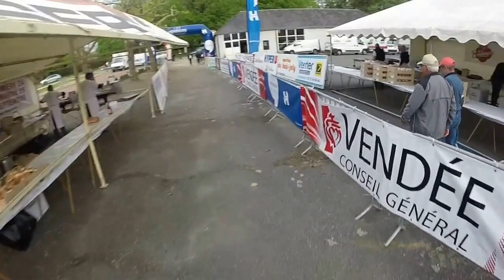rando des alouettes les herbiers 2016 pouette pouette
trop de route trop de grand chemin quelque bonne monter des bois avec singles trop rare terrain secs moi je suis un peu dessus